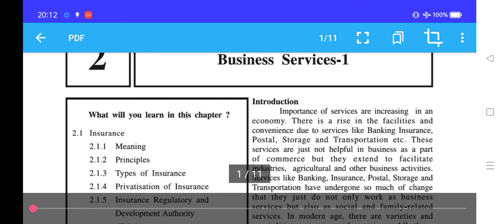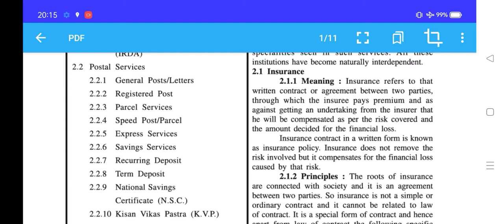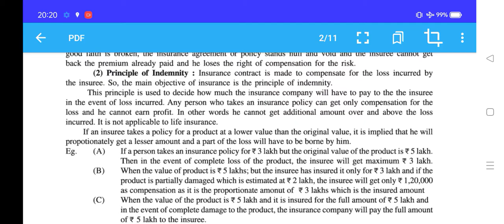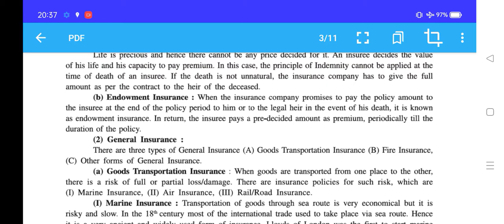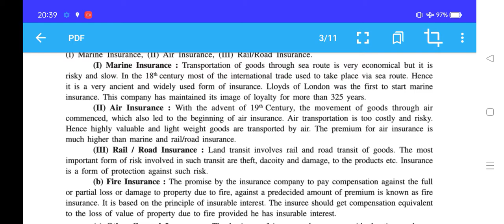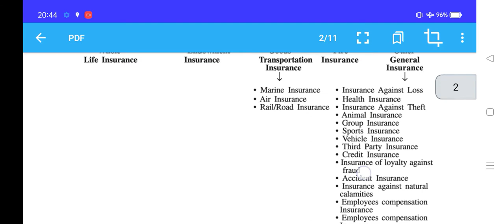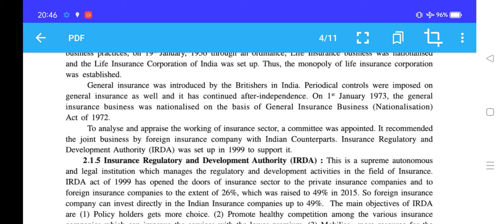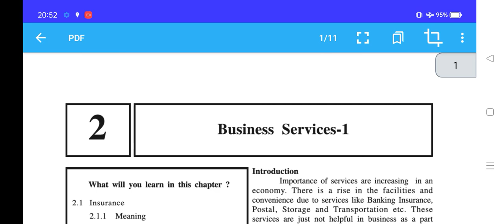11||BA||Chapter 2||Business Services-1||Revision